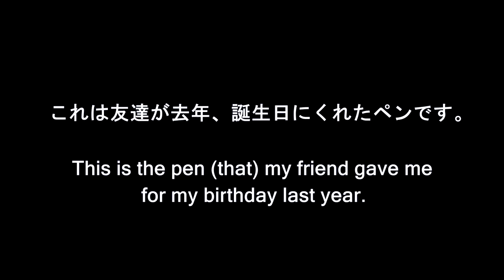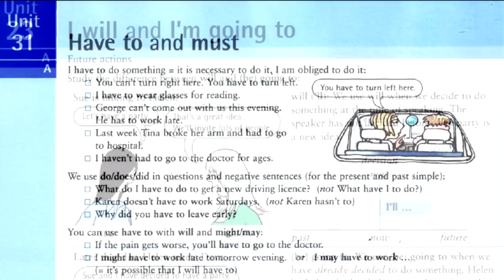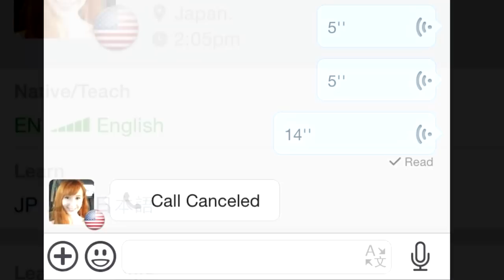3ヶ月で帰国子女を言い負かす How I learned English 3 (スピーキング編)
- Our ad spot with Hello Talk in this video is sponsored!
本動画はHelloTalkの提供です。

Amazonで買えますが、探したらPDFが無料でダウンロードできるサイトがありました。購入前の検討には丁度いいかなと思います。

The song is "砂に埋もれたラジオ" and can be found here: